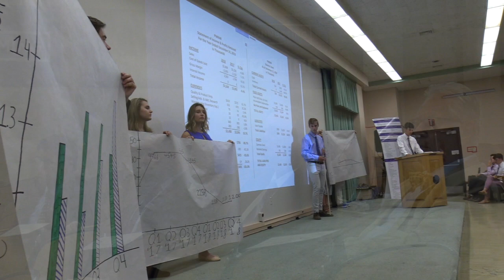What do Thursday and Friday of PFEW look like?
Thank you to the students of PFEW 2019 Week 3 for a wonderful week! Here is a look at our final days with them, courtesy of Mr. Jeff Yalden.